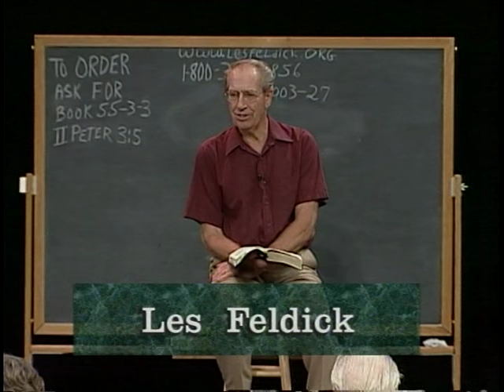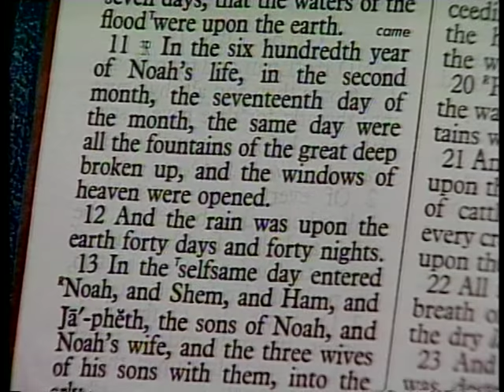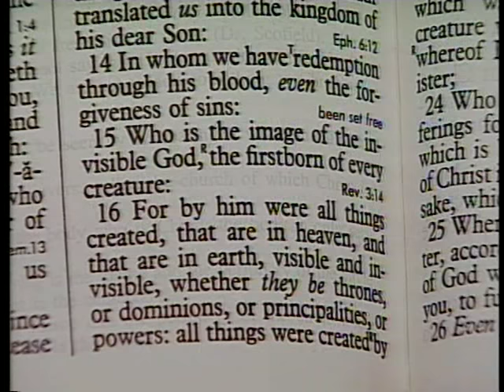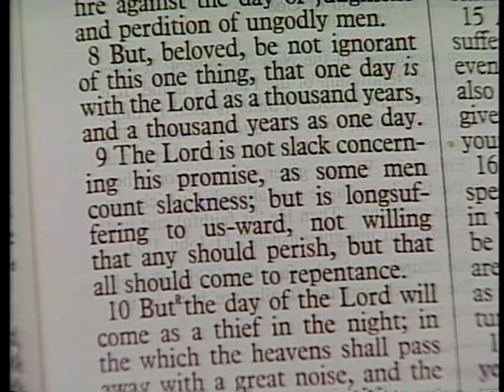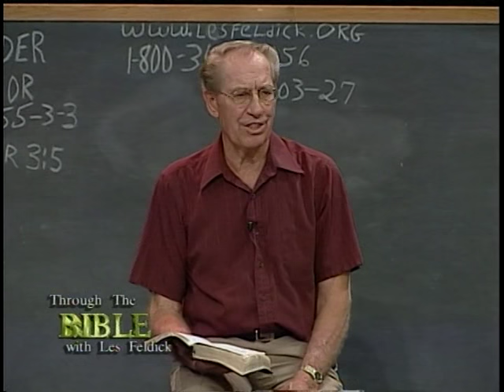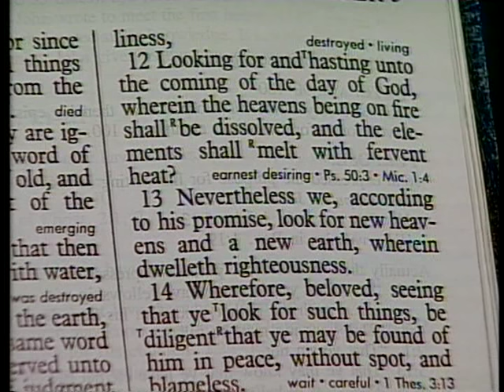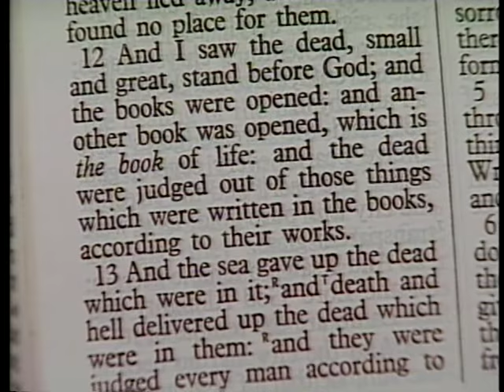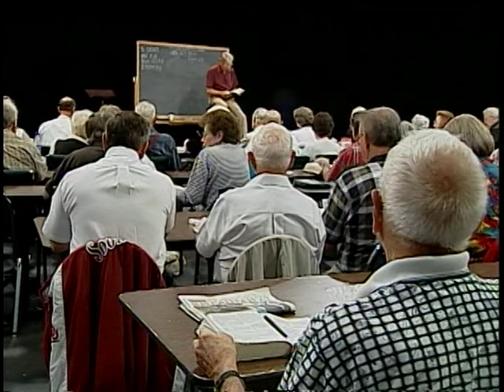659 - Les Feldick Bible Study - Lesson 3 Part 3 Book 55 - 2 Peter 2:9 - 3:18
2 Peter 2:9 – 3:18
All right, II Peter chapter 3 and we’ll just pick up where we left off in the last lesson, verse 5.
"For this they willingly are ignorant of, (not because they couldn’t help it, but they don’t want to know) that by the word of God the heavens were of old, and the earth standing out of the water and in the water: 6. Whereby the world that then was, being overflowed with water, perished:" In other words, it wasn’t a regional flood, it was universal. The water got ankle deep and a few people woke up and realized Old Noah knew what he was talking about. It was not the rain that destroyed the population, but it’s in this verse right here. Genesis chapter 7 verse 11, and it was not just a gradual rising of rain water, this was a cataclysmic immediate destruction. All right, verse 11 of Genesis 7.
Genesis 7:11
I challenged people, "If you ever see a college textbook that gives a definitive account of Noah’s flood, show it to me." Because college textbooks will never admit a universal destroying flood such as Noah’s.
Well, the flood changed everything! The flood took that tranquil tropical original earth and just utterly destroyed it - just brought it down to total devastation under the pressure of all that water. And then as the waters receded, according to God’s Sovereign dictate, we had the planet appear as we now know it today. So coming back to II Peter chapter 3.
"But the heavens and the earth, which are now,…." Now, at Peter’s time, the earth is as it is now – the same rivers and the same mountains for the most part were on the scene in Peter’s day as we’ve got today.
II Peter 3:7b
"…by the same word (the Word of God) are kept in store,.…" Colossians 1:15
"Who (speaking of God the Son up there in verse 13) is the image (or the visible, physical appearance.) of the invisible God, the firstborn of every creature:" He was before anything was ever on the scene - God the Son was already there. He’s from eternity past.
Colossians 1:16
The created beings, those Roman Soldiers, were nailing their own Creator on the cross. Colossians 1:17
II Peter 3:7a
"But the heavens and the earth, which are now, by the same word are kept in store,.…" An utter judgment.
II Peter 3:7b
"…reserved unto fire against the day of judgment and perdition of ungodly men." God’s judgment is going to fall again as it did back in the day of Noah; only, instead of with water, now it’s going to be destroyed with fire and energy. All right, verse 8.
II Peter 3:8
All right, verse 9.
II Peter 3:9
God is not willing that any should perish but it’s God’s will, it’s his desire that all should come to repentance. I always use John chapter 10, the door to the sheepfold, "I am the door. Across the river? II Peter 3:10a
II Peter 3:10
Is there anything God has created that old Satan hasn’t defiled? Satan has put his fingers of defilement on everything that God owns, including Heaven itself. Now then, verse 11. Peter is reminding us this is the case, this is the judgment of this universe that’s coming, and all the power of God will be exercised to bring it about:
II Peter 3:11a
All right, so:
II Peter 3:11b
"Looking for and hasting unto the coming of the day of God,…." II Peter 3:12b
"…wherein the heavens being on fire shall be dissolved, and the elements (all of the matter of the universe) shall melt with fervent heat?" Now verse 13.
II Peter 3:13
"Nevertheless, we, (as believers) according to his promise, (Not according to the prophets now, but to the Word of God, we) look for new heavens and a new earth, wherein dwelleth righteousness." Revelation 20:7
Revelation 20:8
Revelation 20:9
Revelation 20:10-12a
Revelation 20:12a
"And I saw the dead, small and great, stand before God; (and God in this case is Christ, the righteous Judge;) and the books (plural) were opened: (the record of everybody’s life on earth) and another book (singular) was opened, which is the book of life:…." Revelation 20:12b
It all depends on the unbeliever’s works while here on earth. Revelation 20:13-15
14. And death and hell were cast into the lake of fire. (that final separation from their Creator God)15. Revelation 21:1
"And I saw a new heaven and a new earth: for the first heaven (which I think envelops the whole universe) and the first earth were passed away; (they melted in fervent heat) and there was no more sea." Verse 2.
Revelation 21:2
"And I John saw the holy city, new Jerusalem, coming down from God out of heaven, prepared as a bride adorned for her husband." Eternity never ending - never changing. God is going to make it so perfect, so glorious that, no, we’re not going to get bored. Revelation 22:1
"And he shewed me a pure river of the water of life, clear as crystal, proceeding out of the throne of God and of the Lamb."